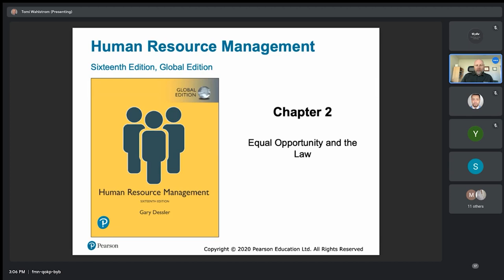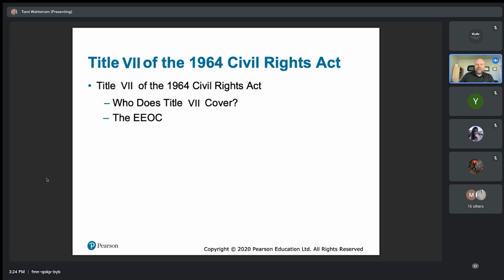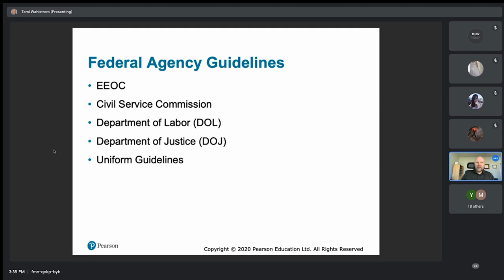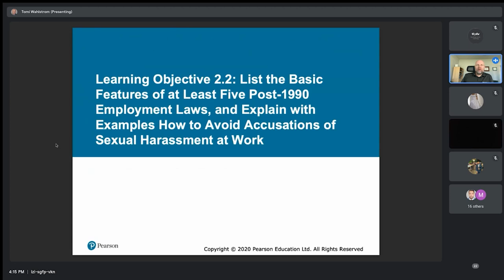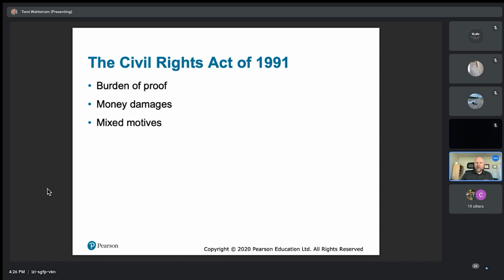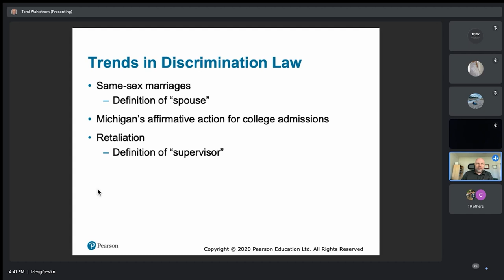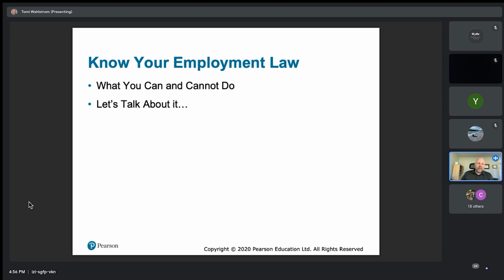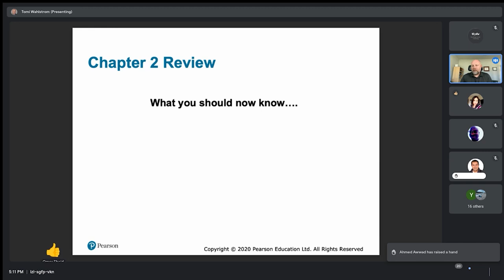Unlocking Success with Human Resource Management (02)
Welcome to Windsor University's YouTube channel where you'll find engaging and informative content.

Prof: Tomi Wahlstrom

The Human Resource Management course is designed to provide students with a comprehensive understanding of the principles, functions, and challenges associated with managing human resources in organizations. Emphasizing the strategic role of HRM, the course covers key topics ranging from recruitment and talent management to employee relations and organizational development.

Windsor University's other most demanded programs:
J1 Visa for Work and Travel:

Project Management Course (PMP) Course
Windsor_UniversityWelcome to Windsor University's YouTube channel where you'll find engaging and informative content.

Prof: Samuel Otoo

This course is designed to equip students with the essential managerial skills and knowledge necessary for effective decision-making and leadership in a business setting. Topics covered include organizational structure, strategic management, human resource management, and operational efficiency.

Windsor_UniversityUnveiling the Online Entrepreneurial Small Business Secrets (01)